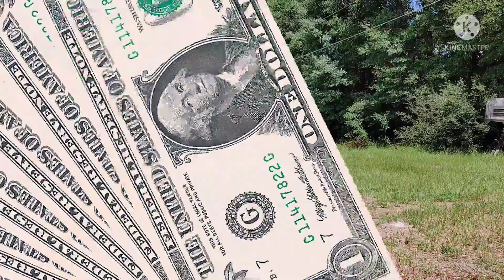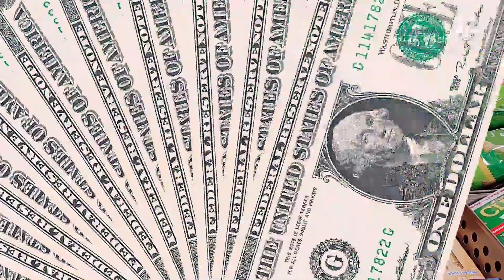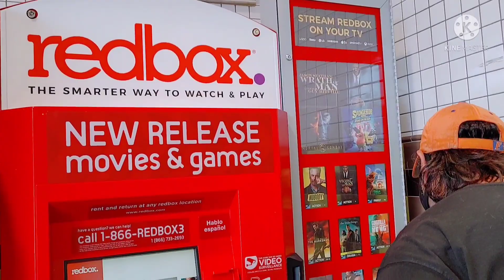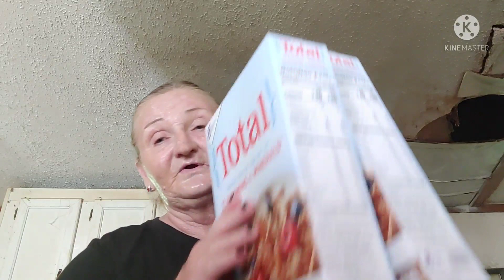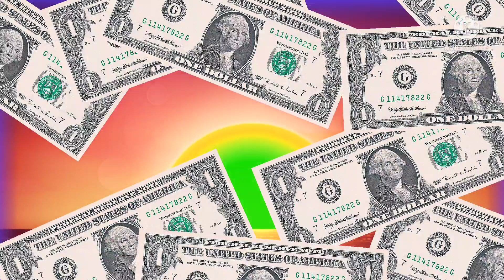Jake Goes Shopping 🛵🕺💃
A nice day out and about for my mentally handicapped adult son.

Glam Goat
19415 SW 15th Avenue
Newberry, Florida
32669